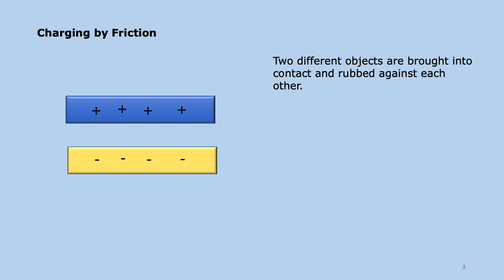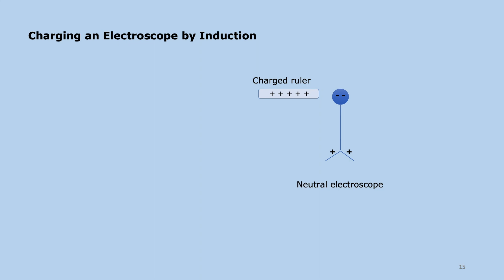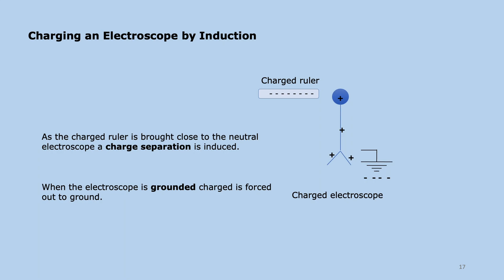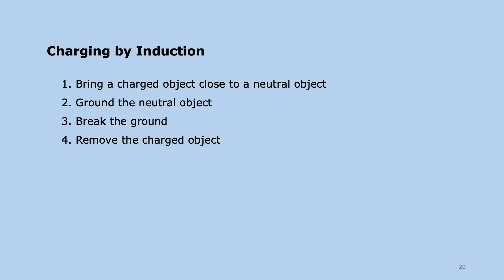Methods of Electrical Charging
There are three ways of charging an object: by friction, by contact, and by induction.